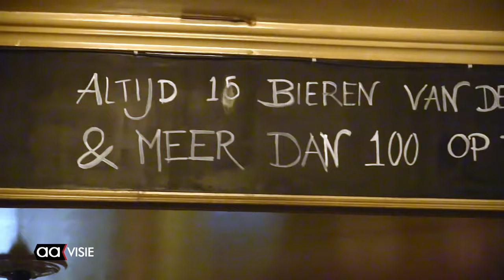Gezellige drukte tijdens de Nacht van Almelo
Het was vrijdag weer een gezellige drukte tijdens de Nacht van Almelo, die weer helemaal terug is. Niet meer op het grote Marktplein maar op verschillende pleinen en kroegen in de binnenstad. Vooral op het Amaliaplein hingen ze er met de benen uit.